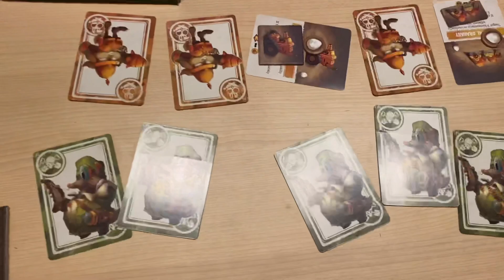\Vlog/ド派手な推理で卵を奪うボードゲーム。地元から友達が遊びに来たのでめっちゃボードゲームしました。#3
ド派手なタギロンとでも言いましょうか。緻密な推理じゃなく、とにかくド派手。これはね、もう面白いです。タギロンとかは最後だけが回答出来ますが、これは毎手番ドキドキしますよ。ぜひぜひ🥚🐷🐔🐰

まいど〜。わたなべです。
ボードゲームをゆるゆる〜っと
遊んでいきたいなーと思います🎈

わたなべプロフ：関西弁の２０代。ボードゲーム歴10年/所有個数600個以上